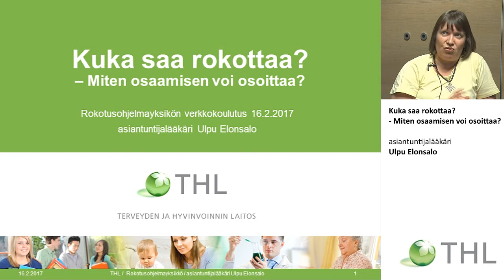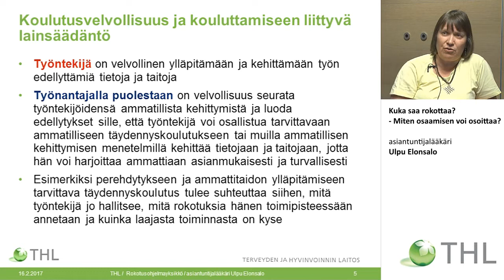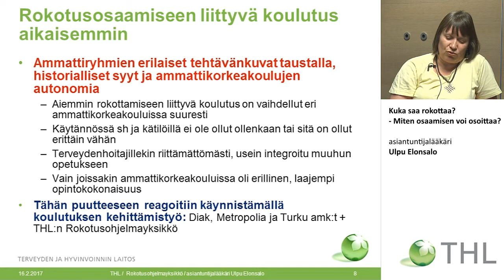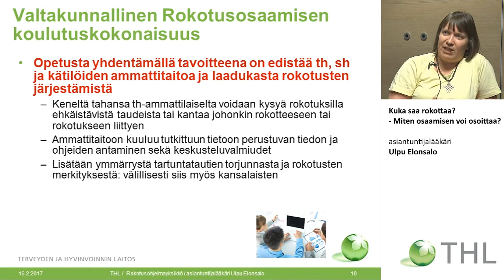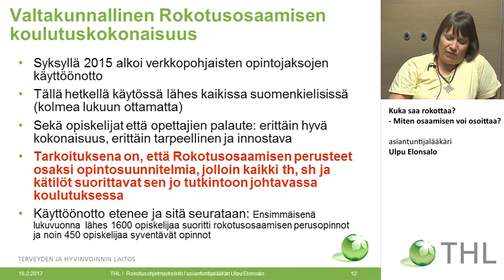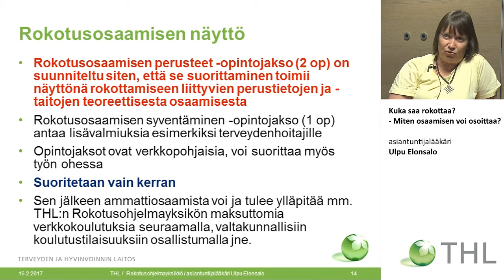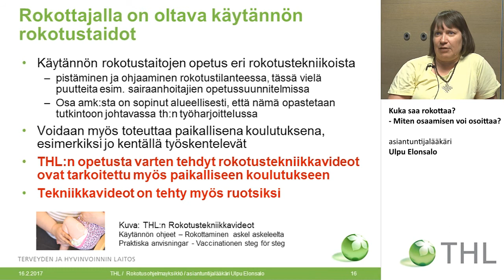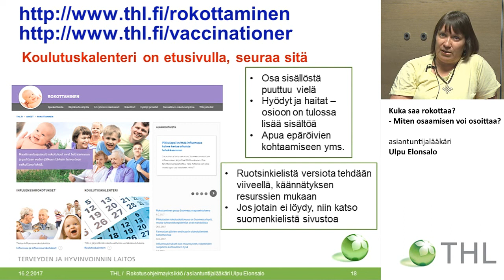Kuka saa rokottaa? - Miten osaamisen voi osoittaa?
Kuka saa rokottaa?
- Miten osaamisen voi osoittaa?

asiantuntijalääkäri Ulpu Elonsalo